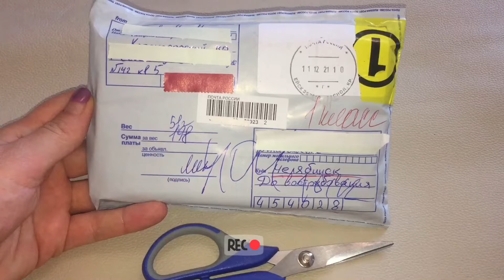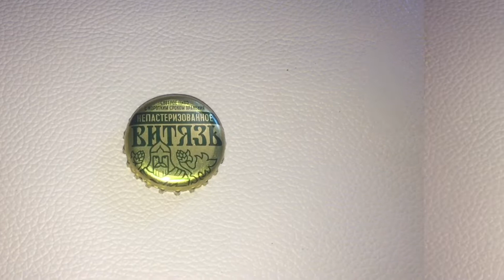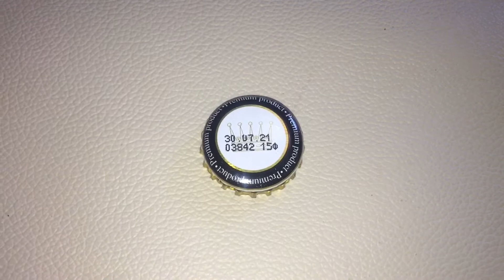Ейск получила новые пробки с Юга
Коллекционирую пробки от пива и напитков. Интересен поиск и обмен.

Поддержите автора видео лайком, а канал подпиской